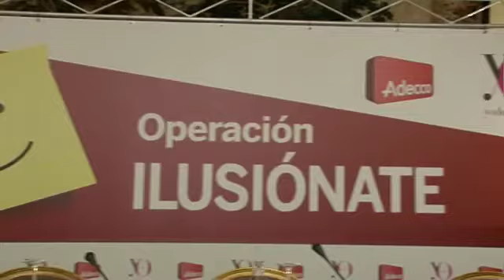YO DONA Operación Ilusiónate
Positivismo, esfuerzo y lucha por superarse. Ese es el mensaje con el que María de Villota abrió la jornada 'Operación Ilusiónate', organizada por YO DONA y ADECCO.